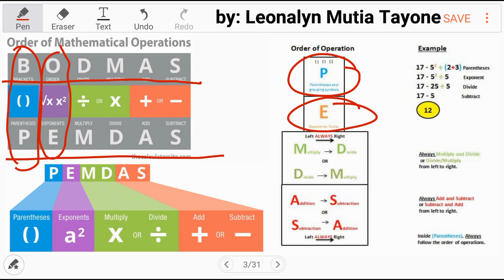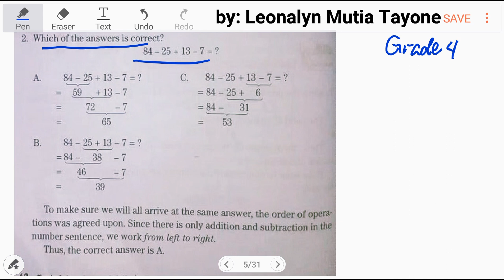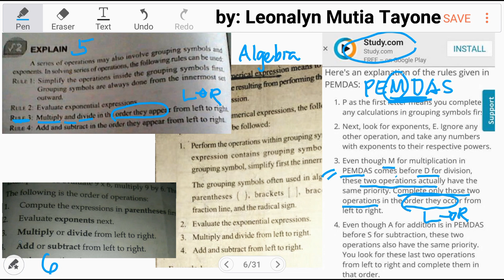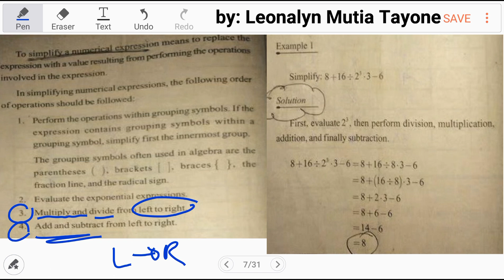ORDER OF OPERATIONS: MDAS PEMDAS GEMDAS BODMAS